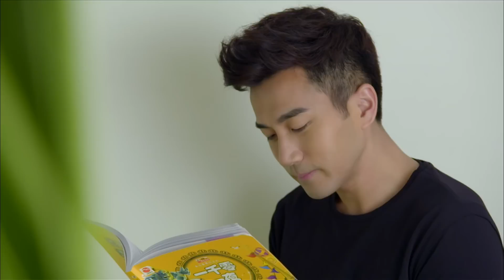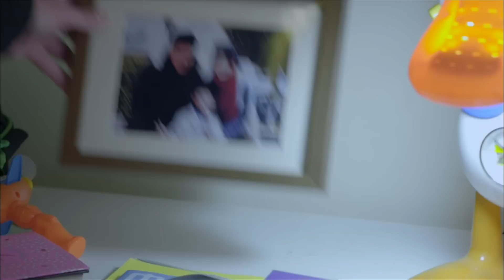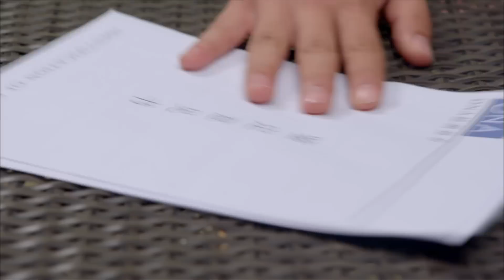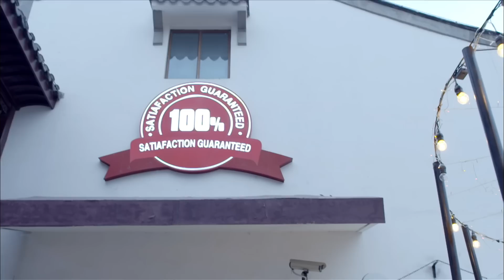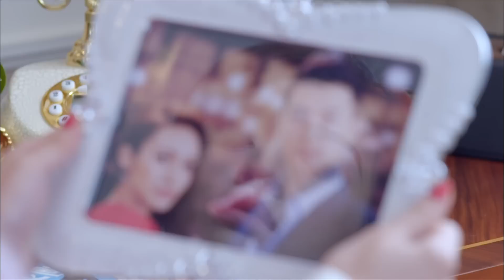两生花 The Double Life of Veronique 第19集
单亲妈妈颜宋（王丽坤）带着儿子颜朗（武泽锦熙）在医院看病时，遇见一个叫秦漠（刘恺威）的奇怪男人，他在那一年因为一场车祸而成为植物人，醒来后已经忘记了自己的身世，但在见到颜宋第一眼时，就宣称颜宋是他的未婚妻，而颜朗是他们的儿子。颜宋出于善良，收留了无家可归的秦漠。然而，颜宋始终暗恋的完美男人林乔（髙仁）也在分别八年后回国，他第一眼见到颜朗时，竟也认定颜朗是他的儿子！原来，一个大学毕业的聚会上，颜宋和林乔因为酒醉而阴差阳错地共度了一夜，那一次导致了林乔的女友苏祁自杀。林乔并不爱苏祁，但如今他若想继承林家的产业，就必须要娶苏祁为妻。林乔想尽到他对颜宋母子的责任，但在这个过程中，他深深被颜宋的善良打动。围绕着颜宋母子，一场甜蜜而痛苦的情感漩涡正在张开。与此同时，一位德高望重的美籍华裔跨国企业家陈天在中国开展业务时忽然因身染重病死去，临死时，他认出秦漠就是他失踪了八年的儿子。然而，企业的继承人却是陈天的养子欧阳藤；他见到颜宋第一眼，竟也因为惊讶而当场失态。